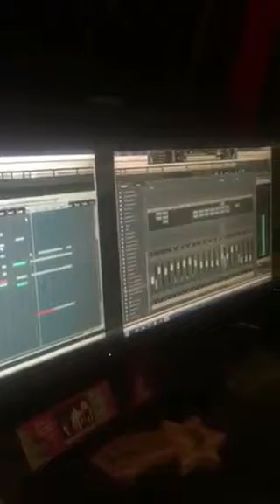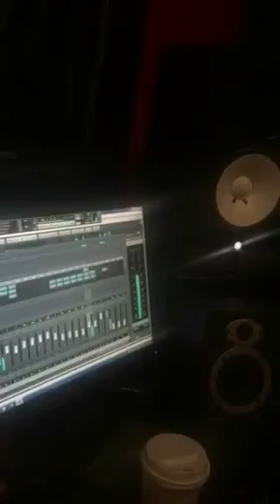Dayroyo Boulus أغنية إيمانويل